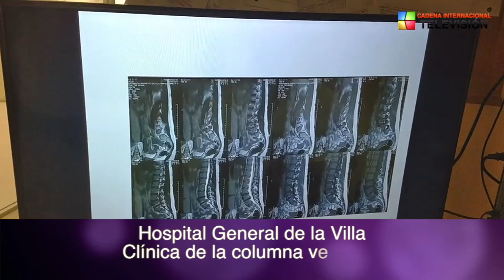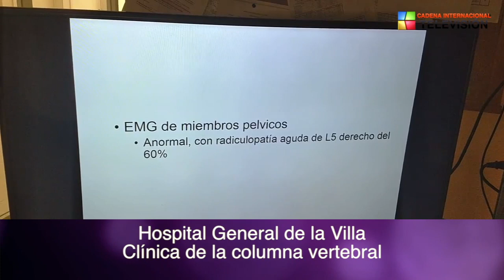IntimaMente Centro de la columna vertebral